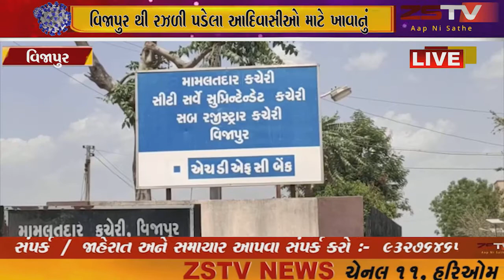વિજાપુર થી રઝળી પડેલા આદિવાસીઓ માટે ખાવાનું બંદોબસ્ત કરાવીને શ્રી રામ ધૂન સમિતિ એ માનવતા મહેકાવી